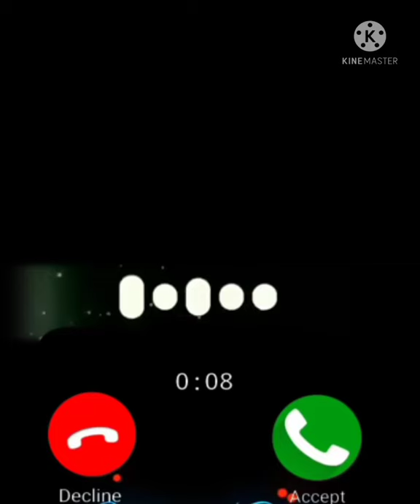KING LION RINGTONE 👹🔥🥵